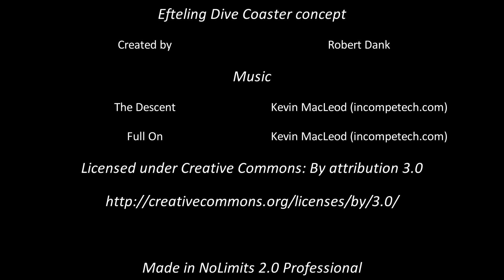[NoLimits 2] Dive Coaster 'Hoogmoed' - My take on Efteling's 2015 coaster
* DAYTIME VIDEO || VIDEO IN DAGLICHT *

Concept version of the Dive Coaster in Efteling, planned to open in 2015. Working title: (as used by employees) 'Hoogmoed'. This coaster is made a couple months ago, based on the planned location and my imagination. Since the Efteling started rolling out more information, this version is inaccurate to 'Baron 1898', which is the real dive coaster being build. Made in Nolimits Coaster Simulation 2 Professional.

Concept versie van de nieuwe Dive Coaster in de Efteling, die open gaat in 2015. Werktitel (onder werknemers): 'Hoogmoed'. DEze achtbaan is een aantal maanden geleden gebouwd, met de informatie die toen beschikbaar was: de locatie en mijn fantasie. Daardoor is deze versie niet accuraat met 'Baron 1898', die de Efteling daadwerkelijk gaat bouwen. Gemaakt in Nolimits Coaster Simulation 2 Professional.